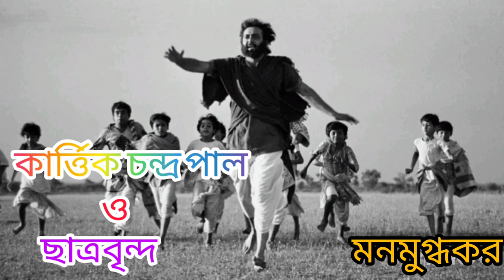কি আনন্দ আকাশে বাতাসে | Kartik Chandra Paul song | ke Ananda Aakashe Batashe